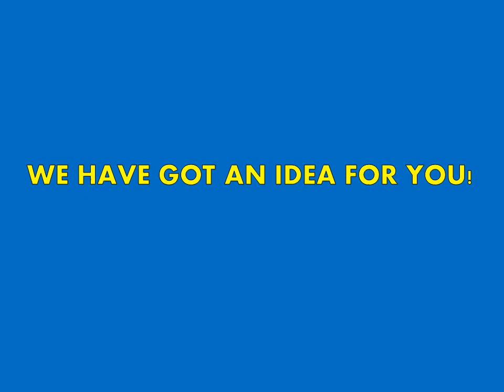Flash News Commercial